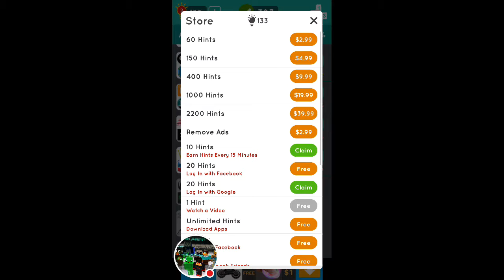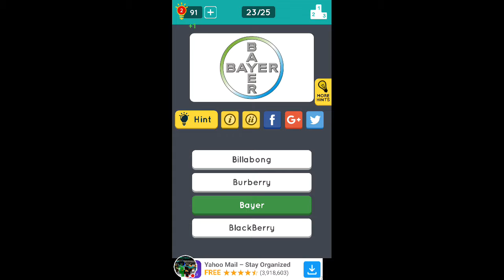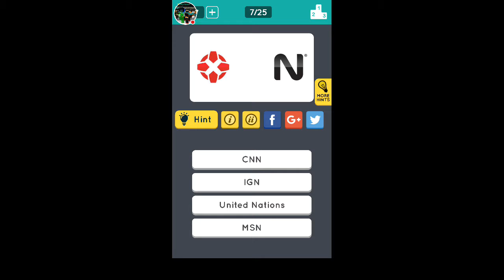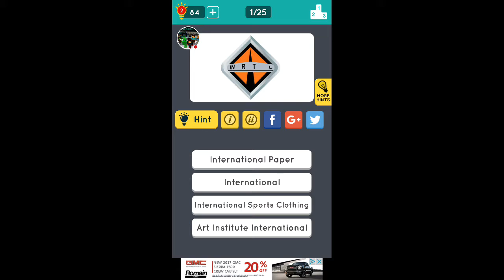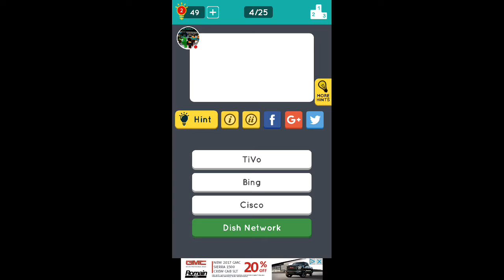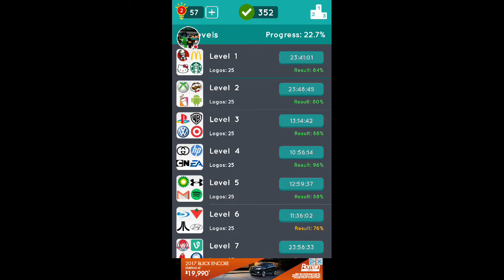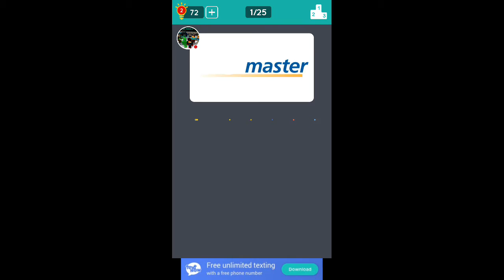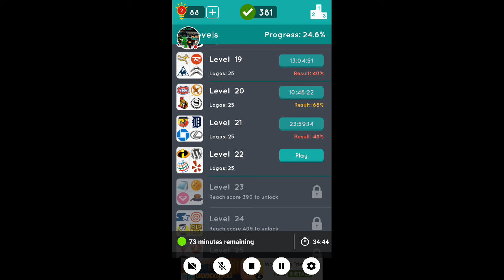Guess the logo #5